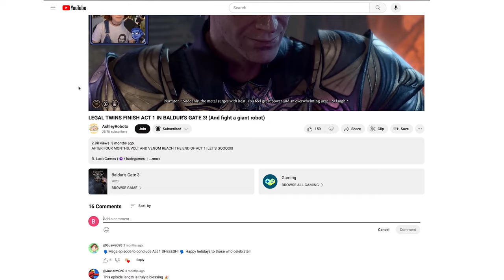LEGAL TWINS get CATFISHED in Baldur's Gate 3!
WHAT DO YOU MEAN YOU DON'T ACTUALLY LOOK LIKE HOT DEMON JESUS-